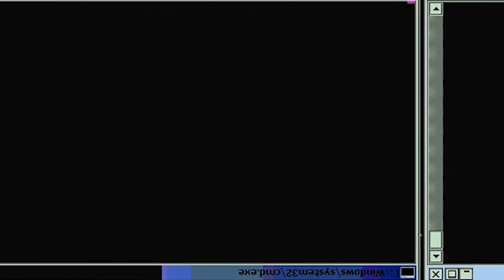🔥🔥GOAL!! GO NEZUKO!!🔥🔥 Demon Slayer: Kimetsu No Yaiba - Episode 10 | Reaction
Episode Description:  Tanjiro’s crisis continues. He uses multiple forms of the Water Breathing technique to hold out against Yahaba’s final Blood Demon Art, the "Kouketsu Arrow." Meanwhile, Nezuko and Susamaru are still battling it out. Worried about the outcome, Tamayo unleashes her own Blood Demon Art.

-Double Dragon